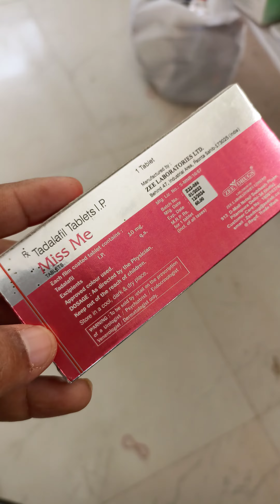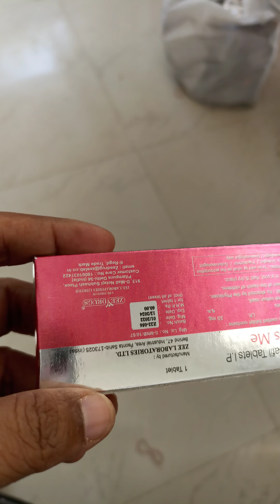Tadalafil Tablet । Miss Me ট্যাবলেটটির বিস্তারিত তথ্য জানতে ভিডিওটি শেষ অব্দি দেখুন।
Miss me ট্যাবলেটটির নিয়মাবলী পার্শ্ব প্রতিক্রিয়া সমস্ত কিছু জানতে এবং কোন কাজে এটি ব্যবহার করা হয় সম্পূর্ণ বিস্তারিত তথ্য ভিডিওটির মধ্যে দেওয়া হয়েছে।